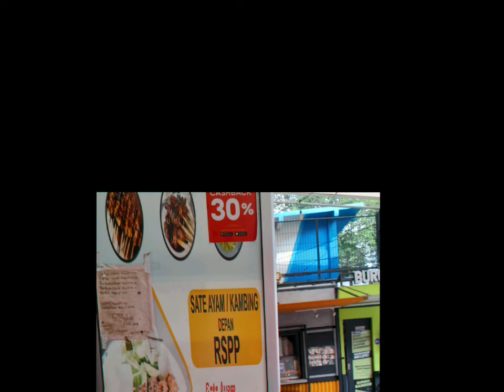Sate ayam ini rasanya endollss banget asli enaknya bumbunya sampe ludesss. Harganya cuma 15rb ajah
Makanan khas Indonesia sangat beragam termasuk sate rasanya selalu enakk dan sayang bumbunya kalau tidak dicocol sampe habisss Mantappp
Harganya setengah porsi sate ayam alias 5 tusuk sudah pakai lontong cuma 15rb ajahh. Mau makan enak ga harus mahal.